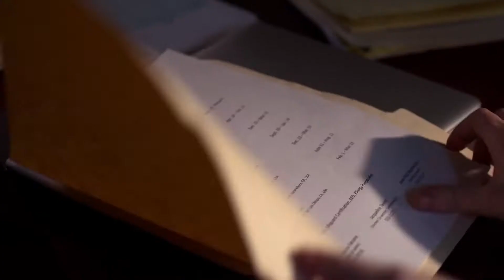DEVIOUS NANNY Trailer (2018) Thriller Movie